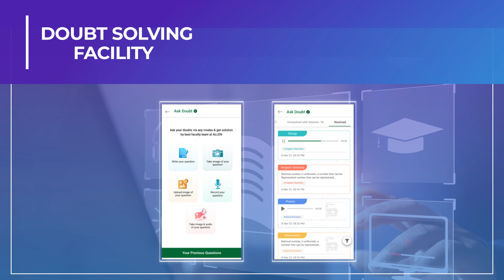👉 Begin your Career with ALLEN Digital | JEE (MAIN+ADVANCED) | TARGET 2024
👉 Let's take steps toward  Embarking  journey to your dreams
begin your Career with ALLEN Digital JEE (MAIN+ADVANCED) ENTHUSIAST LIVE PHASE-I (TARGET 2024)

✨ India's best teachers, who have guided millions of learners in IIT JEE preparation, have designed this course with ALLEN's unique teaching methodology.

🗓️ Course starting date 4th April 2023

📍Features
✅ Interactive Learning
✅ Mock and All India Level Test